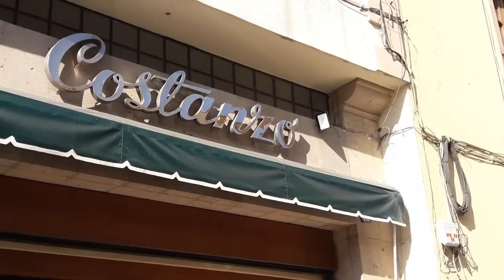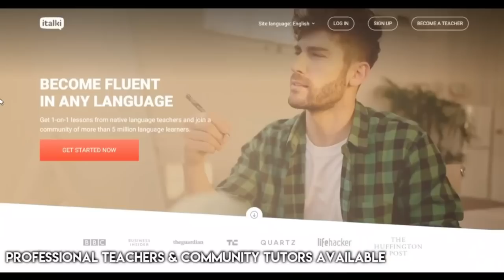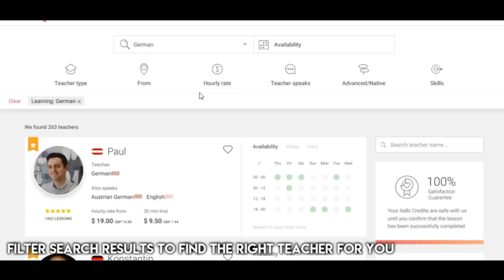🇲🇽MEXICO'S BEST CHOCOLATE? | SAN LUIS POTOSÍ, MEXICO | CHOCOLATES y Dulces COSTANZO!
*I have a new WEBSITE! for Travel, Digital Nomad and Teaching blog posts incorporating video, text and photography, purchase my Teaching Online Ebooks (also take advantage of my affiliates and even book an English lesson with me *I have a new WEBSITE! for Travel, Digital Nomad and Teaching blog posts incorporating video, text and photography, purchase my Teaching Online Ebooks (also take advantage of my affiliates and even book an English lesson with me Please watch: "🇭🇰 Is HONG KONG SAFE for TOURISTS? | 2019 HONG KONG PROTESTS | MY EXPERIENCE (with subtitles)"
SAN LUIS POTOSÍ, MEXICO - Hola amigos! Welcome back to San Luis Potosi!! This is my THIRD video from SLP, and this time we are checking out some more AMAZING Mexican food - CHOCOLATE!!!

Yes, chocolate was effectively invented in Mexico, meaning there are some great examples of just how beautiful Mexican chocolate is. We are heading to Costanzo chocolate store (there are various branches in the city) which originated in San Luis Potosi. It's also Valentine's Day, meaning it's an ideal location to pick up gifts for your loved ones!! It's an awesome addition to your list of things to do in Mexico if you're planning a Mexico vacation in 2019!

Also in this video, I give you a Digital Nomad update. After over 2 years on the road and having returned to Mexico and finding a base for the next few months, how do I feel on the subject of having a homebase versus being a nomadic soul and travelling frequently?

🔹Thankyou to my Patrons Hidhir, Tim, Cynthie, Ian, Laura, Melvin, David, Manuel, George, Shirley, Tracy, Daniel, David, Wendy, Jose, Randall, Momo & Amarra for supporting me on my journey.

Wondershare Filmora9